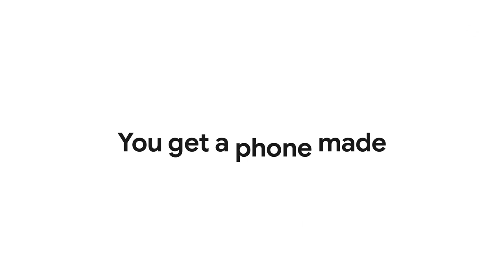Google Pixel 4 Trailer Introduction HD Official Video Commercial AD (60s version)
Google Pixel 4 Official Trailer introduction / Promotion Video Commercial in HD. Google Pixel 4 TVC Commercial AD 60s Version